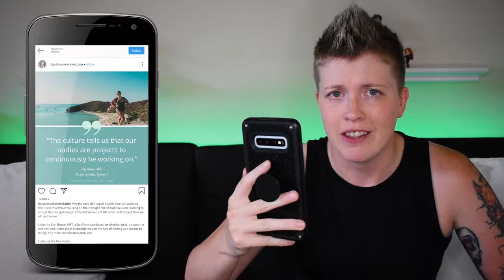Half-Baked Hashtags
Instagram hashtag, HAES. HAES is the "Health at Every Size" community promoting obesity and underwhelming common sense.
Let's see what kind of harm people of the internet are spreading.